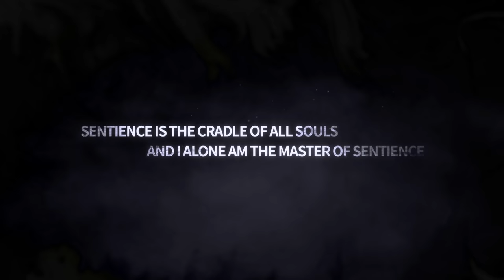Honkai Impact 3rd v4.6 [Unequaled, Unrivaled] Trailer - Honkai Impact 3rd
[From miHoYo]

"Time has changed! We don't have to play others anymore... And now it is I who will assume control of everything!"

v4.6 [Unequaled, Unrivaled] and new S-rank battlesuit [Herrscher of Sentience] coming soon!